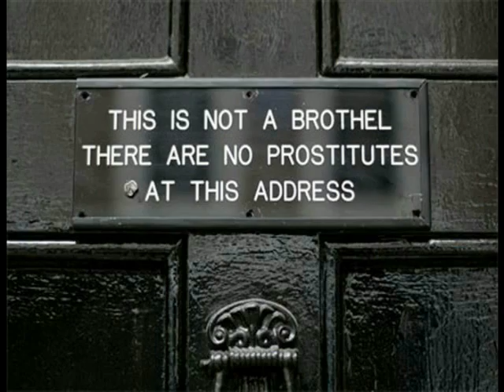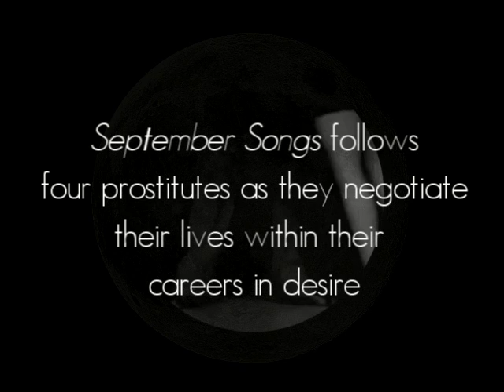September Songs Promo part 1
Created in September of 2010 by Alan Corbishley

The internal structure of September Songs is that of a staged musical revue, however, the audience experiences it as a piece of theatre.  The original context of the songs and text passages are not adhered to in order to tell a unique story of these four women as it exists within the Octopus Inn.

Setting the "theatrical concert" into a brothel and designing the succession of songs around four women at different stages of life allowed for inherent internal conflict amongst the women in relationship to the dysfunctional nature of the songs themselves.  The brothel setting also plays on Brecht's social interest in the commerce of humanity and misery - as illustrated in his Threepenny Novel.  The difficult environment forces these four women's objectification, and therefore creates inner conflict and complicated decisions as per their directions in life.   This show is not about sex nor is there nudity or real sexual content (other than suggested), but is rather about loneliness and the negotiations of emotion within love, life and circumstance.